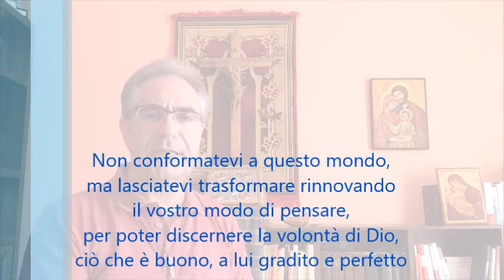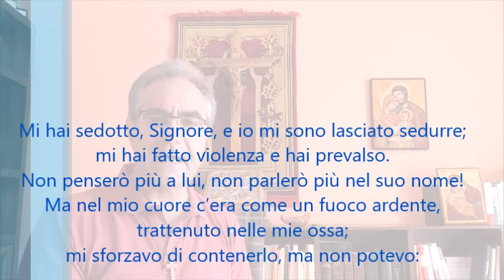2017 settembre 3 (XXII Domenica TO - A)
Vangelo: Mt 16,21-27; Prima lettura: Ger 20,7-9; Sal. 62; Seconda lettura: Rm 12,1-2